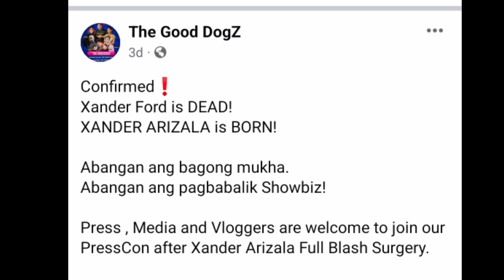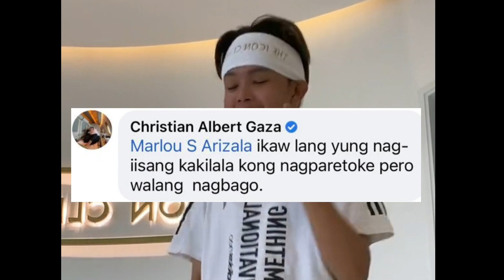Xander Ford! Confirmed Dead , Abangan ang bago nyang muka bilang si Xander Arizala | New Surgery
PANOORIN:

Kinompirma na nga ni Marlou Arizala o mas kilala bilang Xander Ford na Muli na namang syang sasabak sa Pagpaparetoke ng muka

paano maging gwapo at maganda vlog #1 xander ford,
sino ba si senyora santibanez reveal by xander ford,